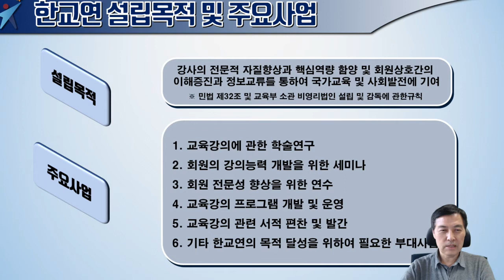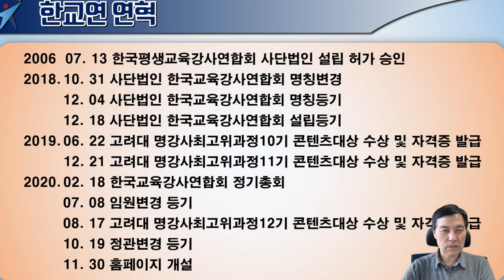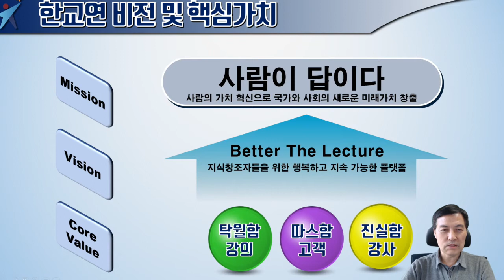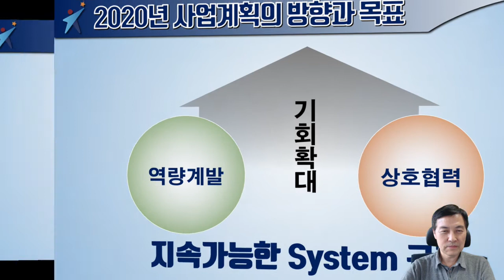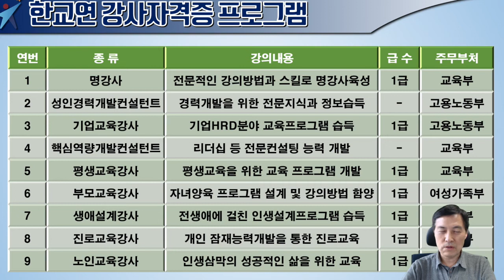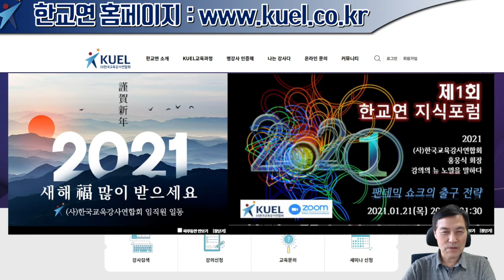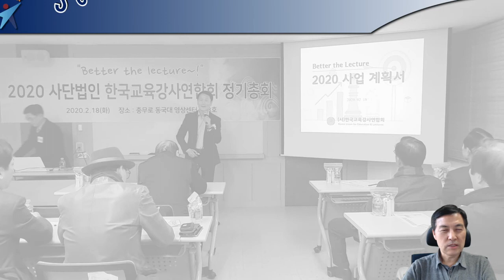한교연소개(210201), (사)한국교육강사연합회, 제1회 지식포럼, 한교연, 'Better the Lecture', 명강사, KUEL, 사람이답이다,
(사)한국교육강사연합회(이하 약칭 한교연)  제1회 지식포럼에서 한교연 소개 영상으로 한교연의 설립목적 및 주요사엄, 한교연의 가치체계(미션, 비전, 핵심가치), 한교연의 2020사업계획 및 추진실적을 담고 있으며 지난 한해 추진실적 중 한교연 CI(Corprate Identity)의미, 자격증프로그램 그리고 홈페이지 설명등을 담고 있다. 한교의 비전은 'Better the Lecture'로 강의 이상의 가치를 추구하며 끊임없는 변화와 혁신으로 강사시장을 선도해 나갈 예정이다.